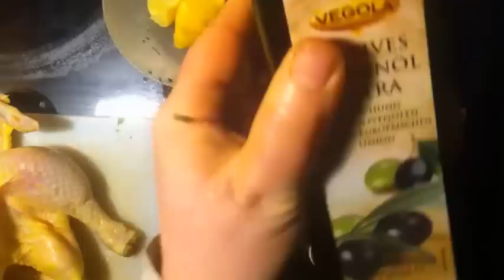Maryams Djaj Mhamer Broz: a Moroccan holiday dish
This delicious Moroccan holiday dish is prepared as follows:

Ingredients:
1 whole chicken with skin
For the marinade and sauce:
1 onion chopped small
8-10 garlic cloves pressed
1 cm grated ginger
1 bunch fresh or frozen parsley
1 bunch fresh or frozen cilantro
Spices: 1 heaped teaspoon each of turmeric, pepper, ground cumin, ground coriander, ras el hanout, chilli to taste, a fingertip of real saffron, 2-3 teaspoons natural salt and 2 heaped teaspoons of vegetable stock
4 tablespoons extra virgin olive oil

1/4 pack of tomato passata (125 g)
1 tbsp tomato paste
about 400 ml of water
1 can of olives
1/2 small cup basmati rice, semi-cooked
8 medium-sized potatoes, cut into thick slices
some butter to brush the chicken before it goes into the oven
Organic virgin coconut oil for frying

Preparation:
First, we prepare the marinade the night before preparing the dish by pureeing the ingredients in a blender. With half of the marinade we rub the chicken, which we previously pierced in many places with the knife, well on all sides. We mix the other half of the marinade with the pre-cooked basmati rice and fill the chicken with this rice mixture. Then we sew up the two ends of the chicken to the skin to keep the stuffing from leaking out. Put in the fridge overnight.
The next day, tie the chicken feet together and sear in a large saucepan until golden brown on all sides. Then add the remaining sauce from the marinade and fill up with 400 ml of water and add the tomato passata. Bring to a boil, cover and simmer over low heat until chicken is tender. When the chicken is half done, add the potatoes and cook in the sauce until done.
Then remove the chicken and potatoes from the sauce and place in a greased casserole dish and brush with the melted butter. Then bake in the preheated oven until golden and crispy, turning the chicken once in between.
Meanwhile, enrich the sauce with the olives and tomato paste and simmer for about 5-10 minutes and reduce slightly.
Complete.
Now first put the sauce on a large platter, place the chicken on its back and cut and remove the strings. Then arrange the potatoes around the chicken.

Eat and enjoy together and don't forget to say Bismillah beforehand!
Bon appetit and good luck inshaAllah!

Product links: ________________________________________________________________________________
large round Moroccan plate hand-painted
Moroccan round metal tray 30cm in silver
Oriental large round metal bowl 40cm
Himalayan salt
Basmati rice 1kg
Organic virgin coconut oil
Ras el Hanout
Real saffron 1g
Coriander to grind yourself
Kruezkummel to grind yourself
Organic turmeric 250g
Organic extra virgin olive oil

On my channel, I try to post a lot about health, among other things, and to combine my holistic expertise with the Islamic form of healthy nutrition.
My channel also includes international recipes, where there is something for everyone.